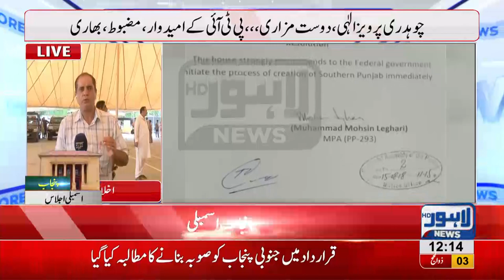First resolution submitted today in newly elected Punjab Assembly by PTI